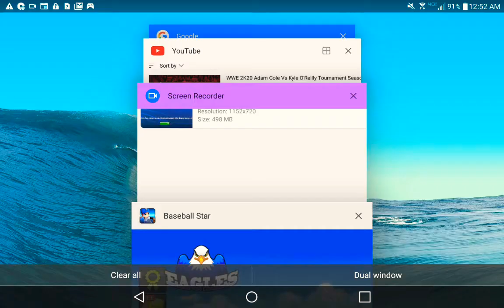The dolphins couldn't handle the pressure? Eagles Vs Dolphins [Baseball Star Challenge Mode] GAME 1